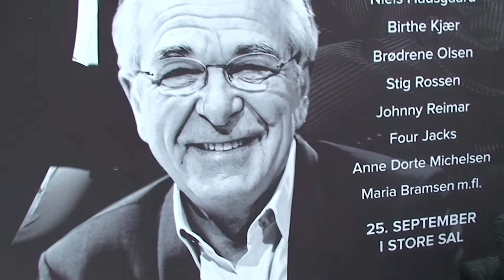Interview med Keld Heick 2014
Musik & Medieværkstedet præsenterer:
Dennis Sørensen interviewer Keld Heick.
Klip: Dennis Sørensen.
Farver: Bruno Annesen.
Lyd & grafik: Jon Brændsgaard Toft.